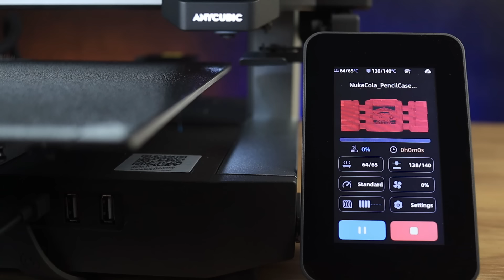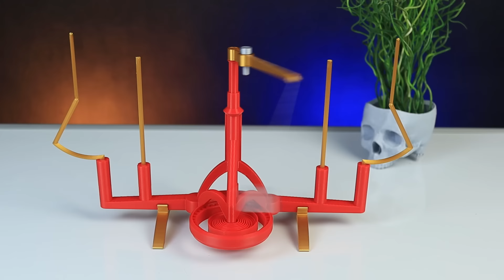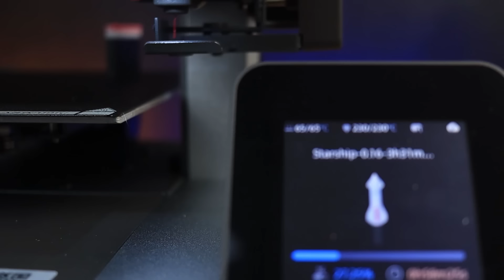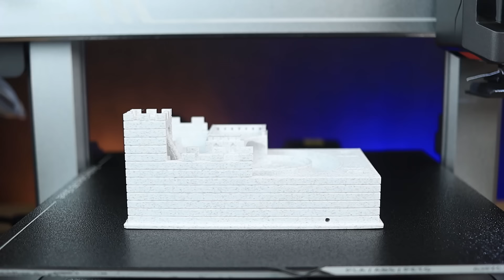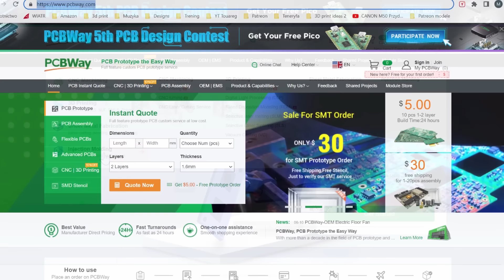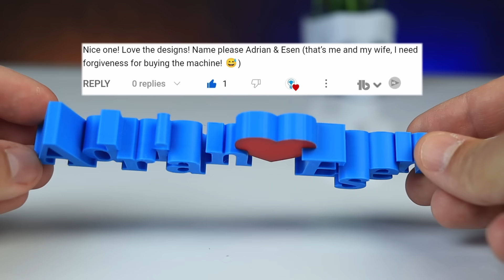Super CREATIVE Things to 3D Print | Anycubic Kobra 3 Combo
In this episode I want to show you very Creative 3D Prints - congratulations to the designers for their ingenuity 😀

💡 If you are looking for great and free models, check

All stl files links below, also big thanks to models creators.
00:00 Intro
00:47 Fallout Nuka Cola Pensil Case
01:50 OTF Fidget Knife
02:34 Repeating Matchstick Gun
03:56 Pendulum Wave
05:24 Starship Stopm Rocket Launcher
06:12 Marble Castle Desk Fidget
07:16 Pocket Gun 4.0
08:16 Working Cylinder Lock
09:20 PCBWay
09:44 Sunflower Windmill
10:40 Print in Place Scissor Lift
11:34 Fidget Gear 6-in-1
12:24 Pan Flute